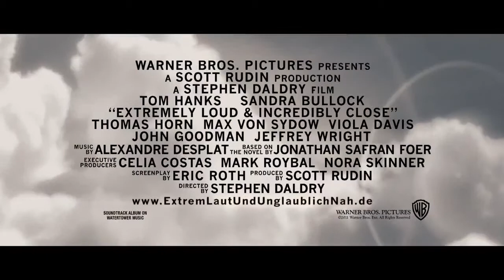Extrem laut und unglaublich nah Trailer #2 german/deutsch HD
Vor dem Hintergrund der tragischen Ereignisse vom 11. September erzählt die Romanverfilmung "Extrem laut und unglaublich nah", wie ein kleiner Junge mit der Kraft der Liebe den traurigen Verlust seines Vaters bewältigt.

Der elfjährige Oskar Schell ist ein außergewöhnliches Kind: Amateur-Erfinder, Frankreich-Fan, Pazifist. Sein Vater ist am 11. September im World Trade Center umgekommen. Eines Tages findet Oskar einen geheimnisvollen Schlüssel des Vaters und macht sich daraufhin heimlich auf eine nicht alltägliche Suche durch die fünf Stadtbezirke von New York. Bei seinen ungewöhnlichen Streifzügen begegnet er den unterschiedlichsten Menschen, die alle sehr persönliche Überlebensstrategien entwickelt haben. Seine Suche endet schließlich dort, wo sie begonnen hat, doch die vielen liebevollen Begegnungen geben Oskar Halt und Trost, um das Geschehene zu verarbeiten.
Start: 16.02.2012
Originaltitel: Extremely Loud and Incredibly Close
Drama
USA 2011
Laufzeit: 129 Min.
FSK: ab 12 Jahre
Tom Hanks
Sandra Bullock
Thomas Horn
Regie: Stephen Daldry
Verleih: Warner
Rechte:
Uploaded with permission of / Property of: